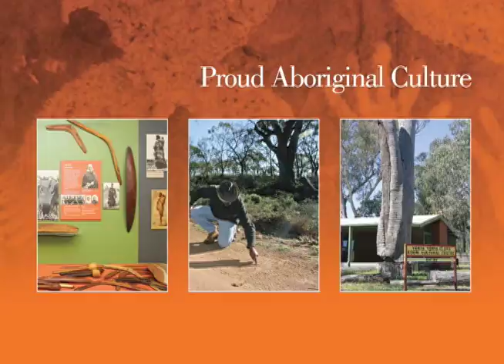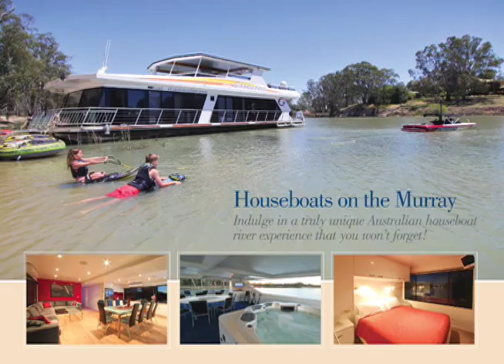Discover Murray River and Mallee book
Shane Strudwick has been photographing the Murray River and Mallee region for this book for over 6 years starting in 2004. He's aiming to reveal a small part of the secrets, stories, character and connections of this wonderful region for you to enjoy. The stunning, unique and sometimes quirky images show a landscape and communities that have diversity, strength and beauty not seen anywhere in the world. As the Murray River has been through significant drought and stress this book shows you there's a lot more to the river than meets the eyes. Perfect for the lovers of quality photography, design and stories and the Murray River and Mallee. International visitors will love the genuine Australian appeal and authentic nature of this book. Children will also understand the importance of our great river system.